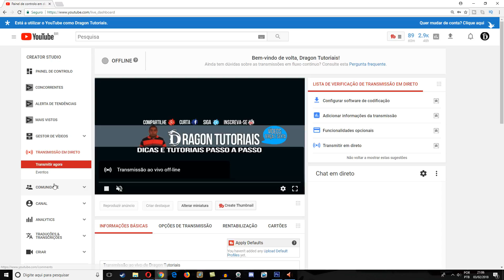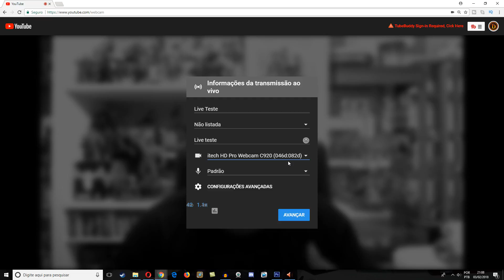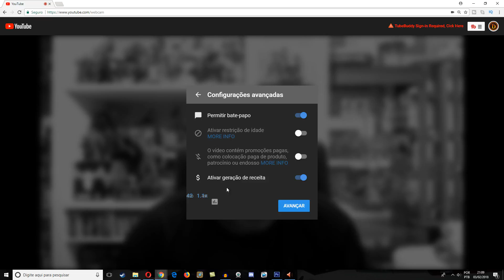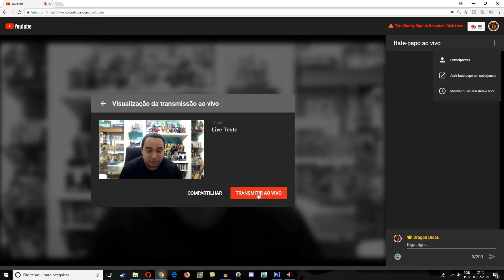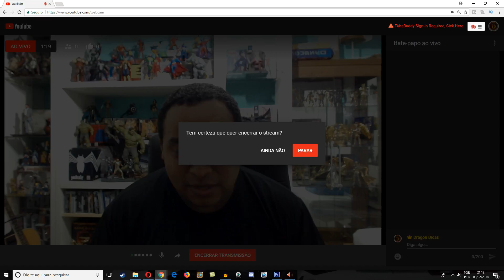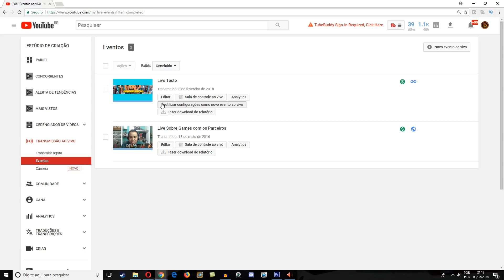Como fazer uma Live no Youtube (Nova Transmissão ao Vivo)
Veja um novo modo de criar live para o Youtube. Lives rápidas e sem complicação.